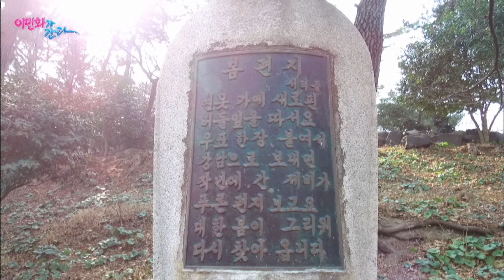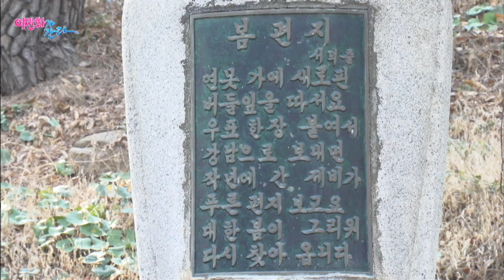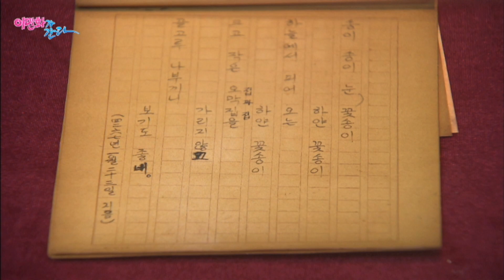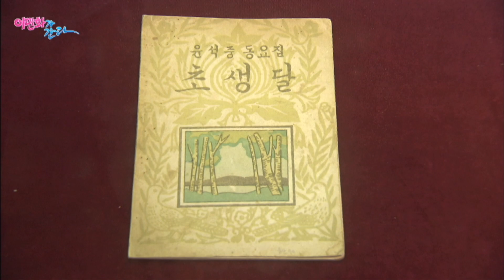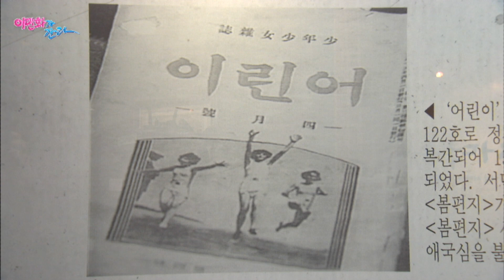울산의 동요시인 서덕출 [KBS울산 보물창고 - 이민화가 간다] 19.03.12 방송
KBS울산 보물창고 - 이민화가 간다 [19.03.12 방송]
PD : 김득수
작가 : 성명선

[천년을 넘게 나라를 지켜온 군사도시, 울산의 성곽]
어느덧 봄이 성큼 다가왔습니다.
곳곳에 매화꽃도 피고 목련꽃도 활짝 폈는데요.
이런 봄소식을 가장 먼저 알려준 울산의 봄노래가 있습니다.
봄편지라고 들어보셨나요?
울산 출신 아동문학가 서덕출 선생이 작시한 노랜데요.
지금부터 봄편지 들어보실까요?